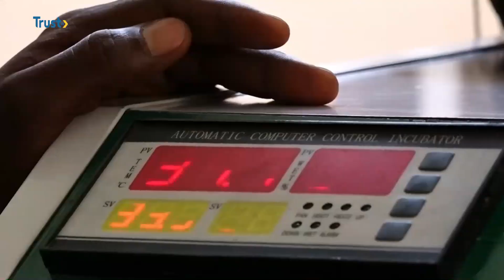ICYMI: CREATIVE MINDS; Northern Youths Showcase Potentials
The creative and brightest young minds from the northern part of the country showcase their ingenuity and creativity at the first conference and exhibition on innovation capacity for northern youth.

Arewa Consultative Forum organized the event in Kano to afford youth the opportunity to display cutting-edge innovations.